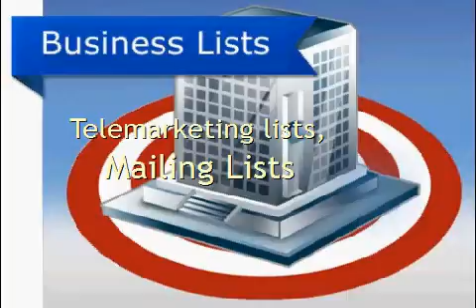B2b Marketing Data